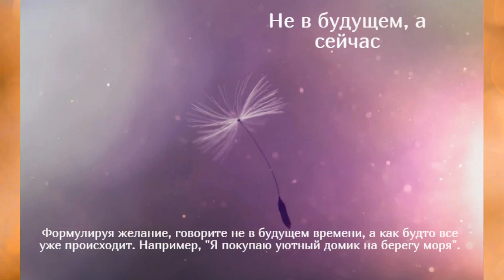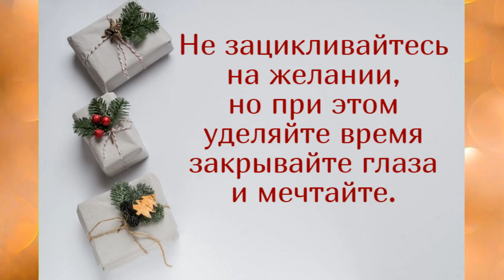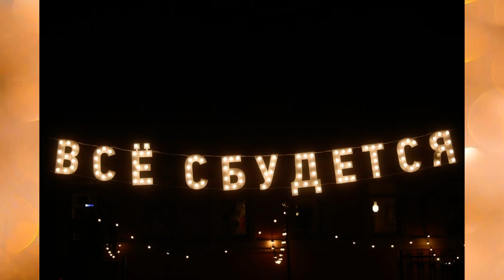Как загадать желание на Новый год, чтобы оно обязательно сбылось?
Новый год – самый волшебный праздник. Для людей, в сердцах которых живет сказка, эта ночь еще и возможность пожелать самое сокровенное.

Волшебная баночка
Если одного желания мало, то этот метод для вас. Так можно загадать неограниченное количество. Ритуал происходит в последнюю неделю перед Новым годом или 31 декабря. Нужно подготовить обычную банку и положить в нее листочки с написанными желаниями, а также веточки от елки, конфетти, обертки от конфет – все новогоднее и блестящее, что есть под рукой. Баночку можно оформить красиво.

Во время того как будет бить полночь, закройте банку и напишите на ней: "Не открывать до следующео года".
В течение этого времени желание, закупоренные там, будут сбываться. Вы сами убедитесь, когда прочитаете все, что написали год назад.